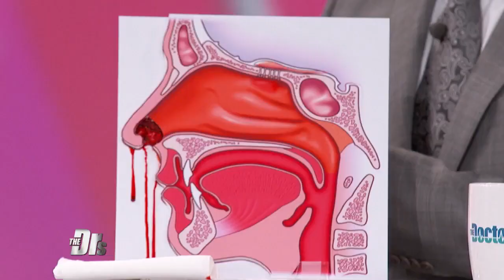Nosebleeds – You Might Be Treating it Wrong!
If you have a bloody nose, you might think you should pinch your nose and tilt your head back, but this is actually NOT how to handle it! Find out what The Doctors say someone should do to properly treat a nosebleed.